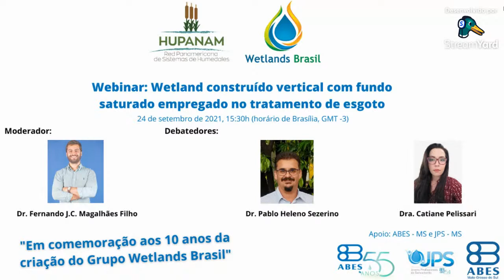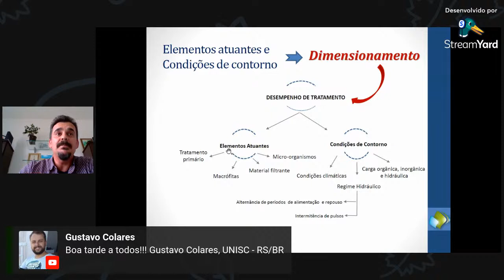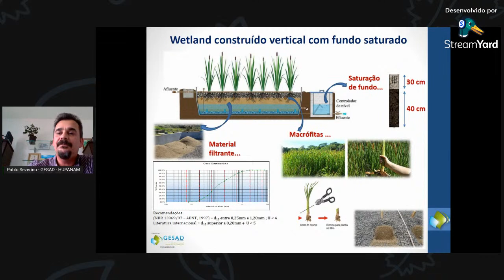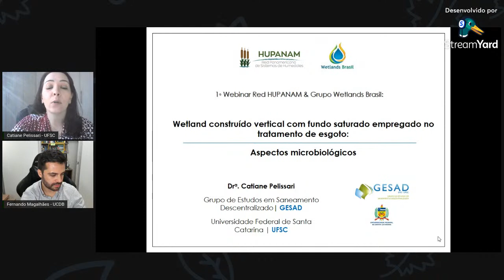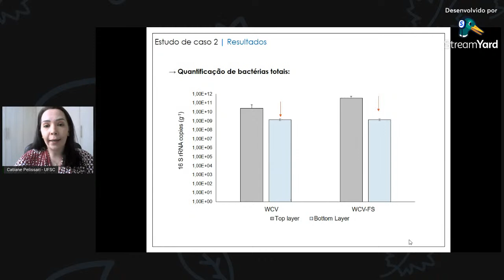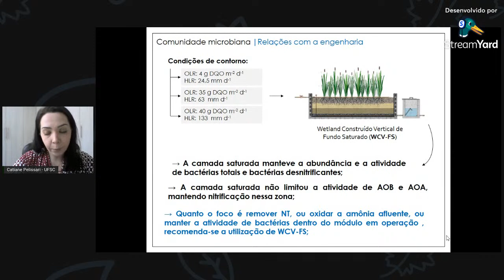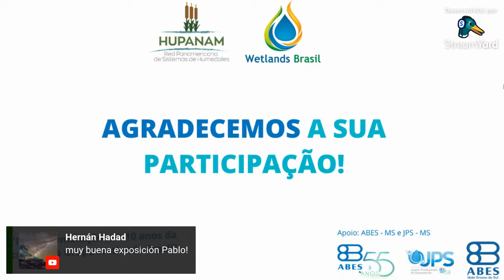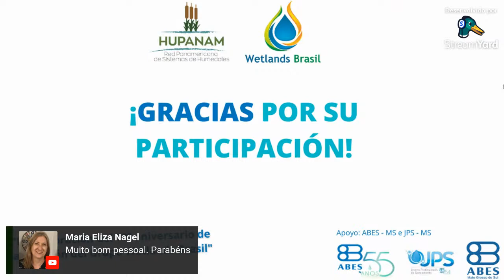WEBINAR: WETLAND CONSTRUÍDO VERTICAL COM FUNDO SATURADO EMPREGADO NO TRATAMENTO DE ESGOTO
Convidamos você para o primeiro webinar sobre sistemas de zonas úmidas.